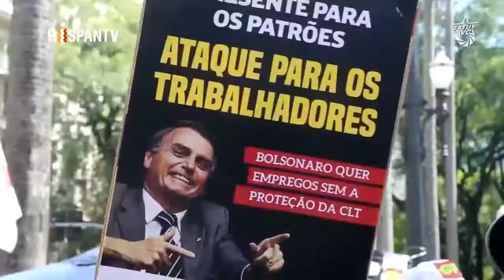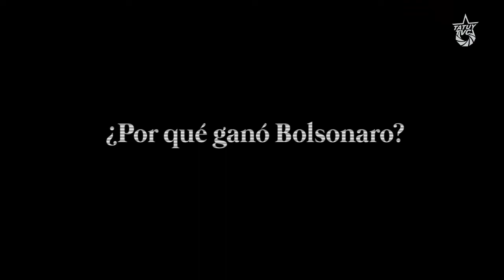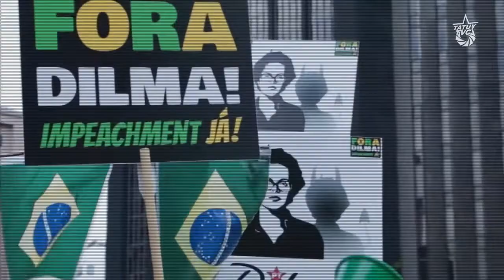¿Qué pasa en Brasil? Entrevista a Cassia Bechara del MST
Conversamos con Cassia Bechara, parte de la Dirección Nacional del Movimiento de lxs Trabajadorxs Sin Tierra (MST) quien nos explica cuál es la situación política en Brasil en medio del ascenso de Bolsonaro al Poder, de un proceso de progresiva resistencia popular, así como las razones por las que emprenden la lucha por la liberación del expresidente Lula.

Bechara también analiza las razones por las que ganó Bolsonaro, los errores del PT y la izquierda brasileña así como los retos de cara a un proceso de confrontación con las políticas neofascistas y neoliberales de Bolsonaro.